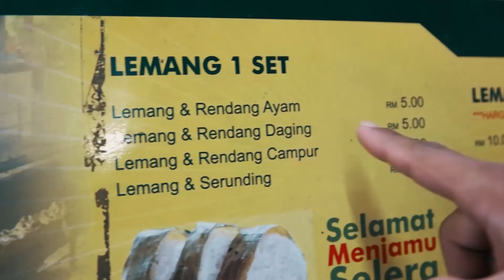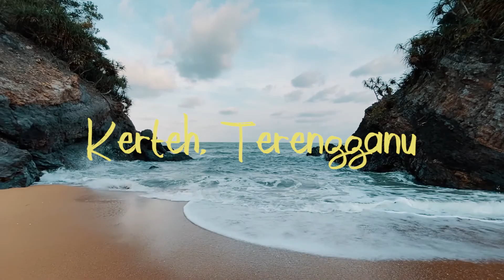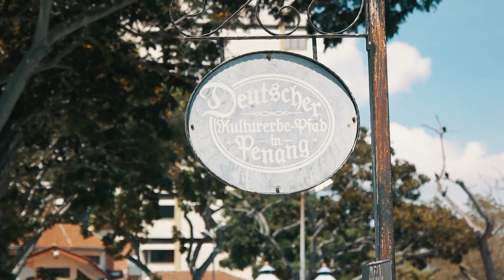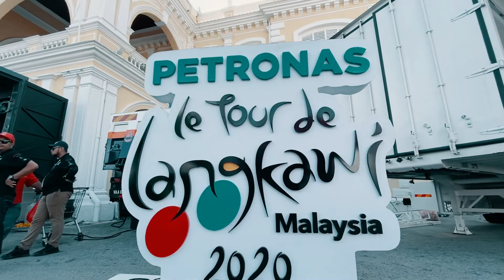VLOG Le Tour De Langkawi 2020 BMX Show